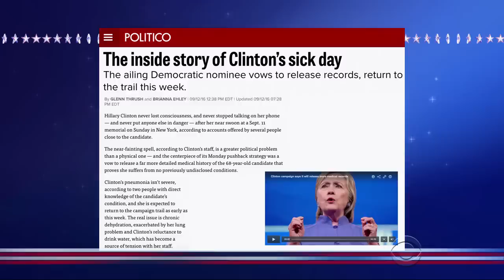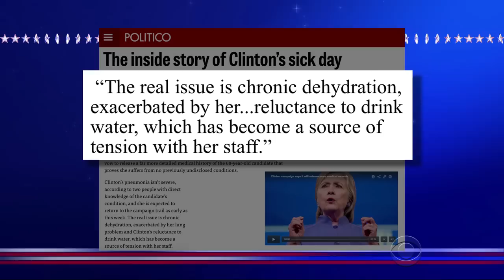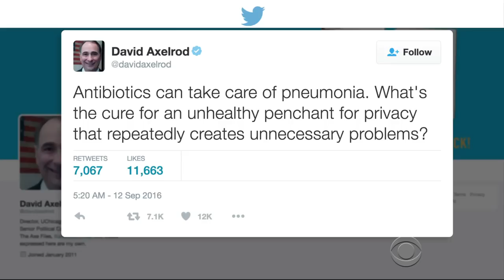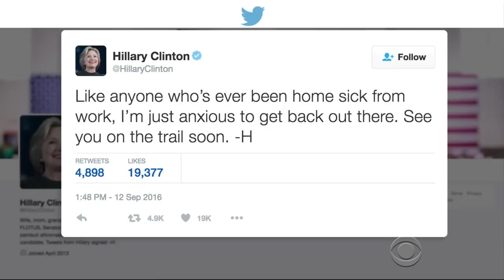As The Lunghazi Scandal Rages, A Healthy Cartoon Hillary Speaks Out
Secretary Clinton must be be fine. Would she be using recreational drugs if she wasn't feeling well?